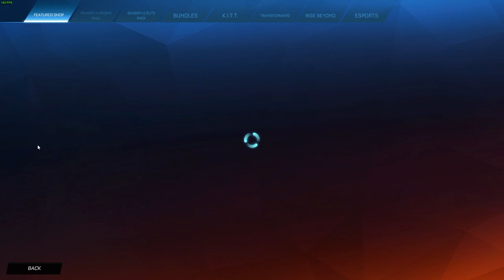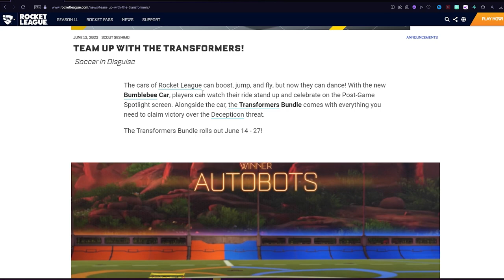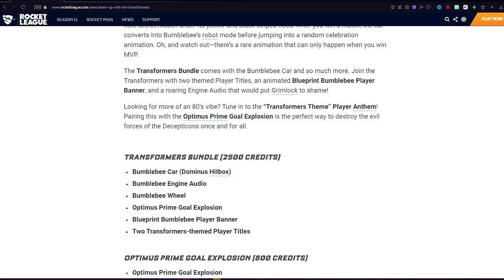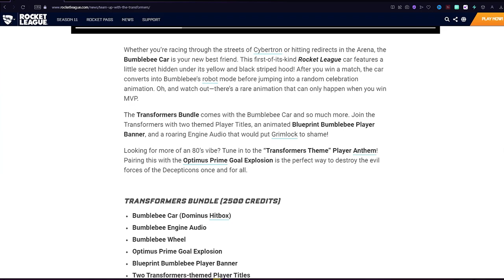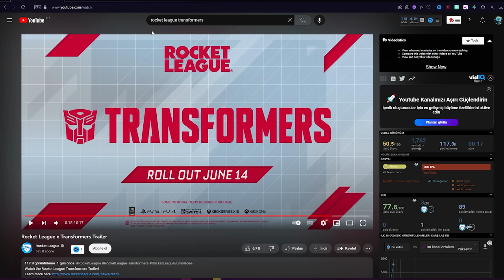ROBOTLARA DÖNÜŞEN ARABALAR! | Transformers Paketi İnceleme! | (@AydinhoShorts Rocket League Türkçe)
Selam arkadaşlar bu videoda Rocket League'de transformers paketini inceliyoruz, keyifli seyirler.